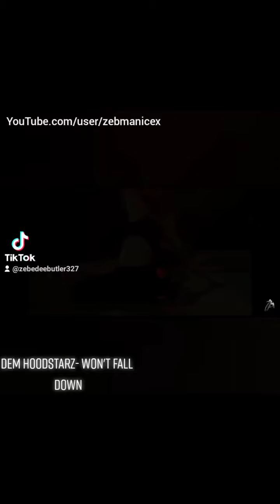dem hoodstarz- won't fall down zdance mixxed